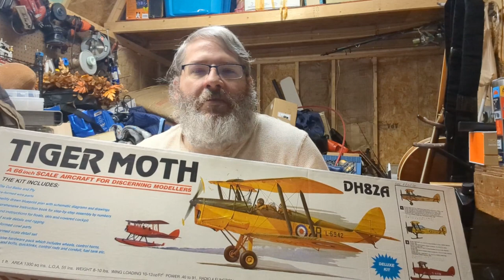Premier Tiger Moth balsa kit - Tribute to Bob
A new balsa kit to introduce to the channel. Originally belonged to one of our long time members of our RC club, Bob. Dedicating this build to him.